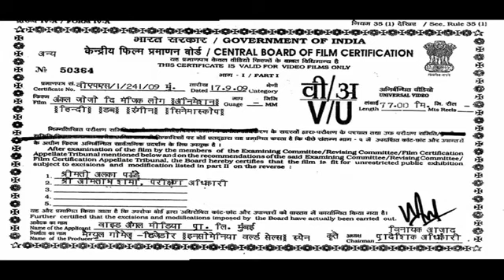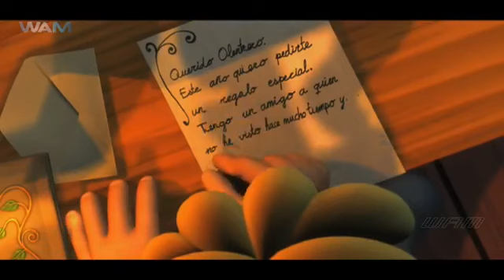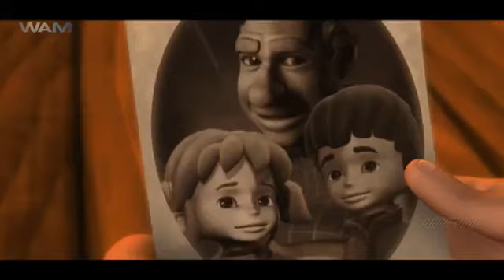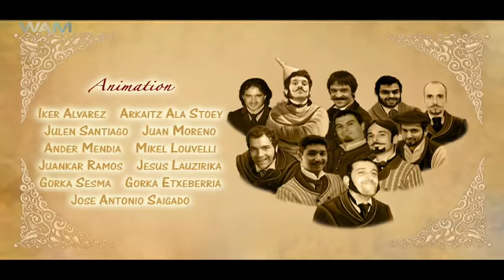Uncle jojo the magic log in hindi full dubbed movie blockbuster movie